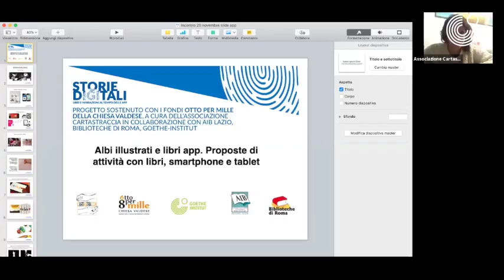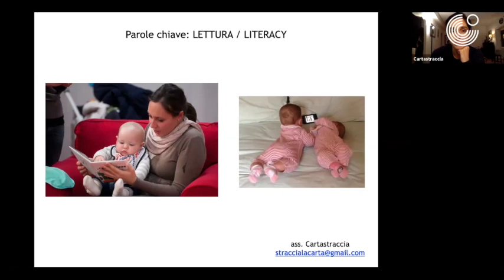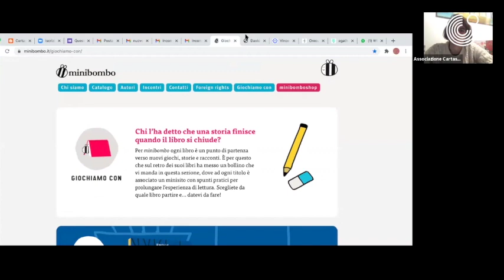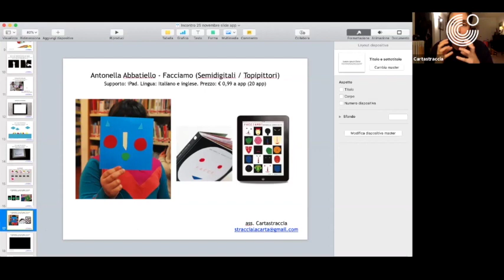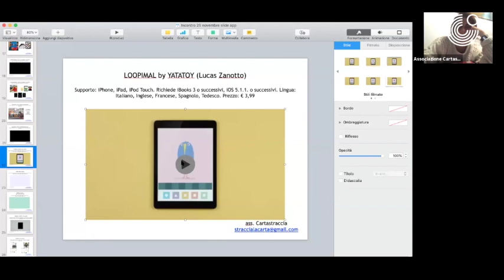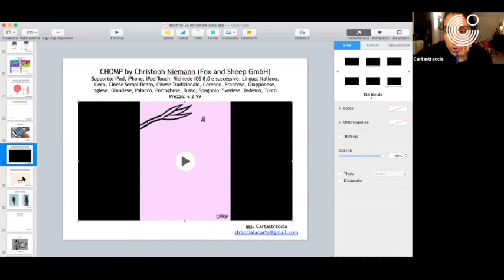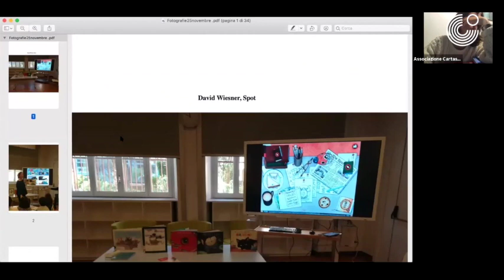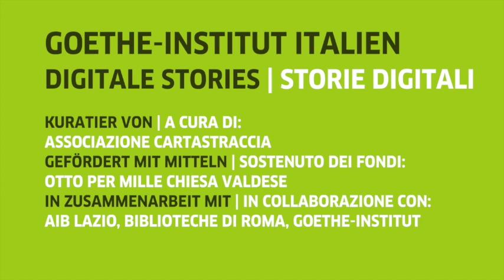Incontro professionale: Albi illuistrati e libri app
Proposte di attività con libri, smartphone, tablet
Mercoledì 25 novembre 2020, dalle ore 17:30 alle ore 19:30 SU ZOOM
Con Cartastraccia

Nell'ambito di “Storie digitali. Libri e narrazioni al tempo delle app”, progetto sostenuto con i fondi Otto per mille della Chiesa Valdese. A cura di Associazione Cartastraccia. In collaborazione con AIB Lazio, Biblioteche di Roma e Goethe-Institut

5 appuntamenti di formazione dedicati a insegnanti, educatori, bibliotecari e operatori a contatto con i bambini nei quali, accostando tablet e smartphone alla lettura di libri cartacei, si intende fornire strumenti di orientamento e approfondimento nel vasto e variegato panorama delle nuove tecnologie per l’infanzia, per un utilizzo più consapevole e mirato.